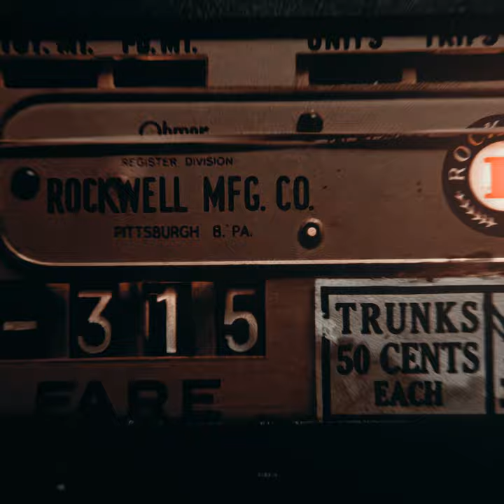The King of Comedy x Taxi Driver